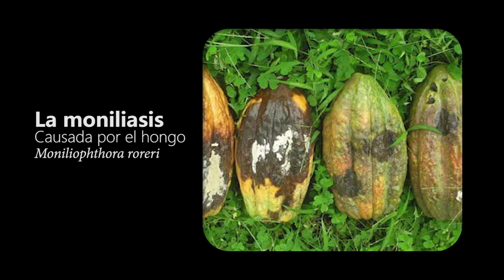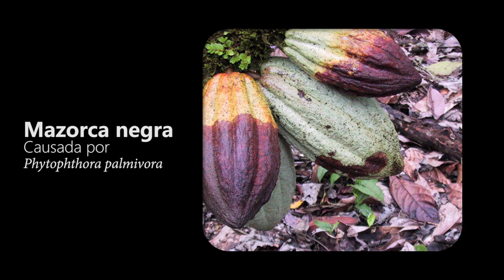INTA FUNDECOOPERACION Programa ADAPTA2+ CACAO